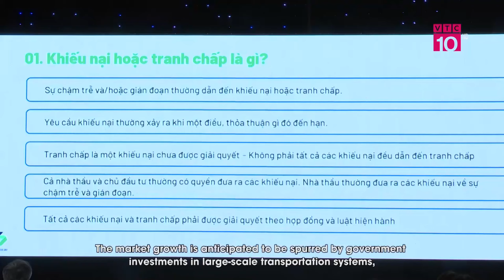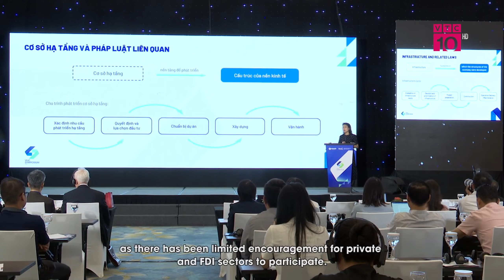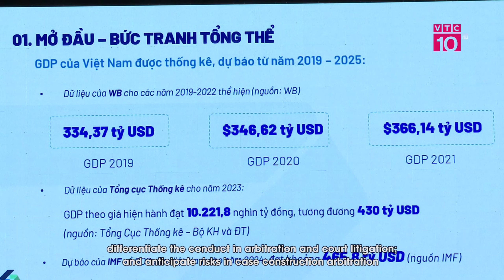VTC 10 | VIAC SYMPOSIUM 2024 | Giải pháp thay thế tranh tụng trong xây dựng